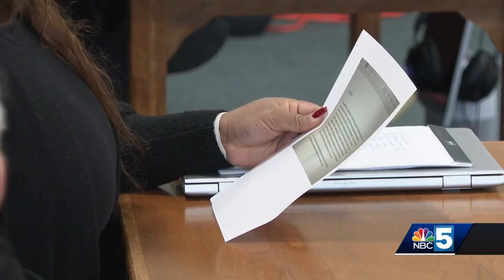Leroy Headley pleads guilty to killing girlfriend, sentenced to 20 years to life in prison